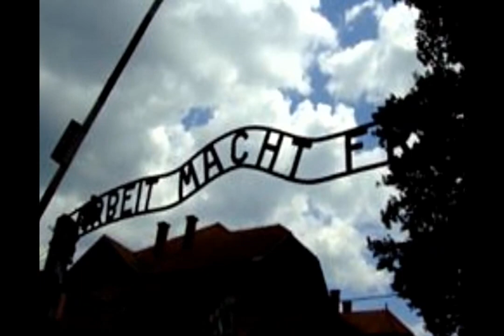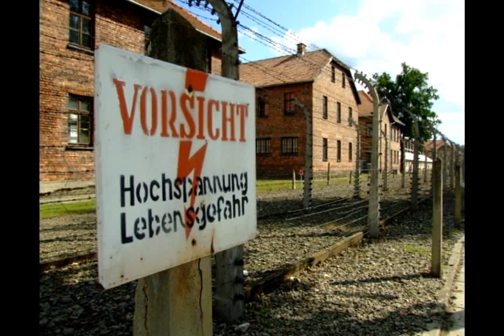Natalia Karpińska "Ojczyzno Ma"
muzyka i słowa : ks. Karol Dąbrowski
pianino i aranżacja: Łukasz Szatkowski
fotografie: Darek Jakóbek
montaż: Arek Olszewski